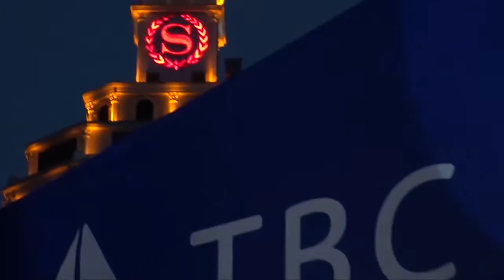მსოფლიო დონის ვარსკვლავების კონცერტები საქართველოში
საქართველოში რობი უილიამსი,  Maroon 5, ეროს რამაზოტი და ხოსე კარერასი ჩამოდიან - როდის იგეგმება მსოფლიო დონის ვარსკვლავების კონცერტები და რა დაჯდება მათზე დასწრება - Check in Georgia-ს ფარგლებში, 19 ქალაქი 35-მდე ფესტივალს და კონცერტს უმასპინძლებს….